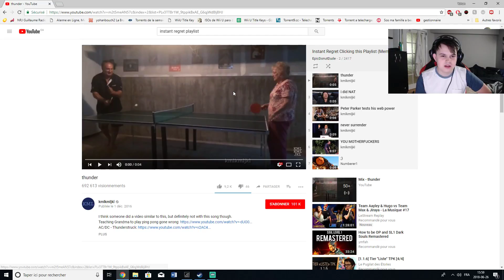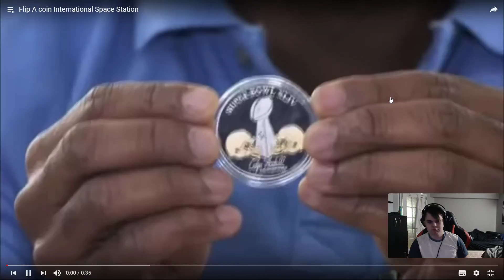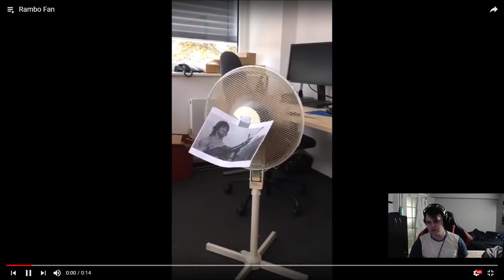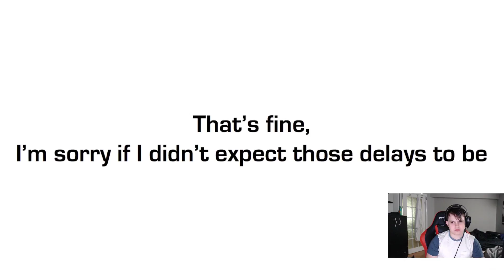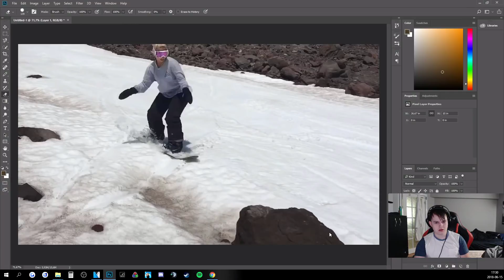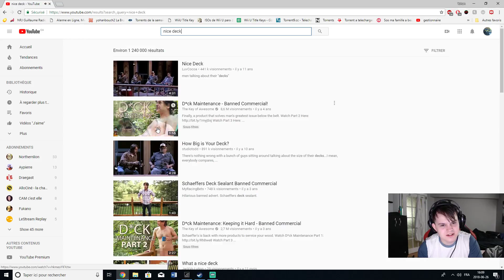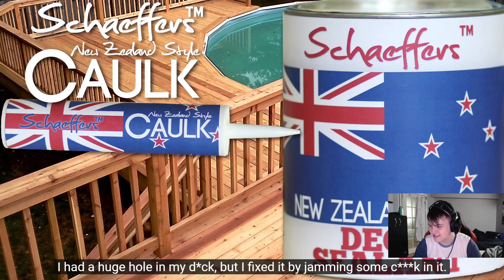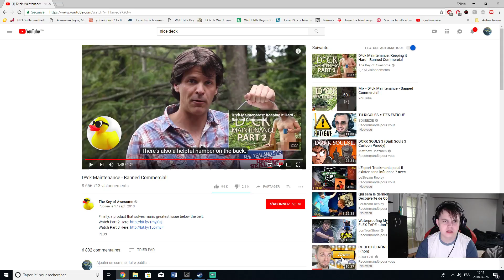squeezie devait etre fatiguaiiii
(svp ne pas utilisé pour me parler pour cela aller sur ma page facebook je repond assez vite)